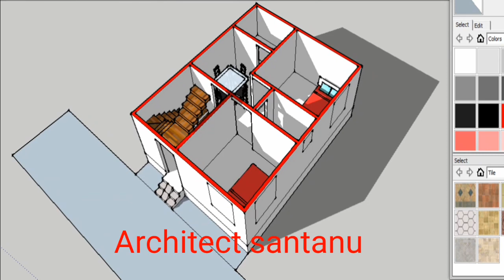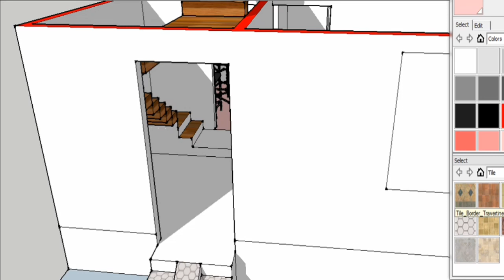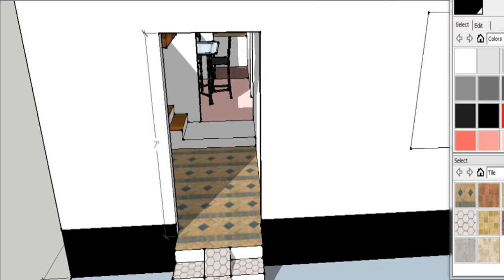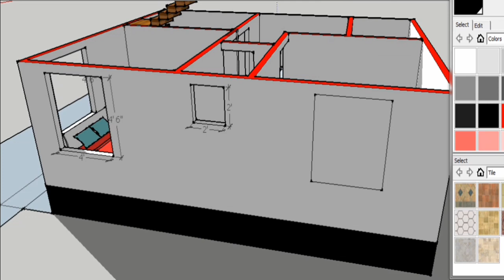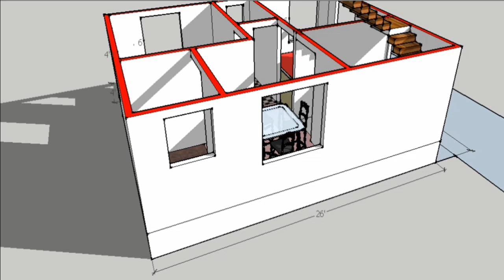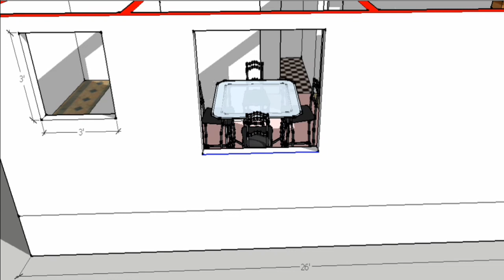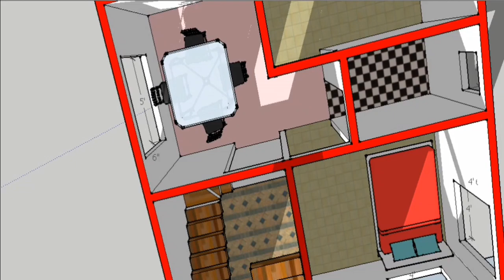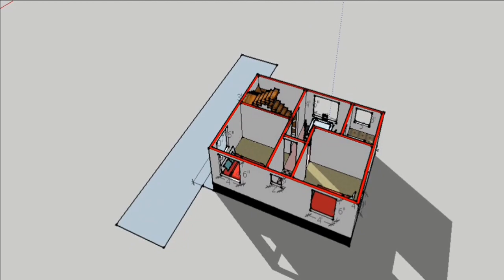20x26 house design plan | 2 bedrooms house plan with parking&3d house plan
20x26 house design plan | 2 bedrooms house plan with parking&3d house plan

20x26 house design with 1  bike parking  and Many Other Features a Modern Style 520 sqft House Plan with Complete 3D Walkthrough to Interior Design Idea is Presented by the Archend House
                   Architect Santanu

2  Bedroom with
Commont Toilet
Large Hall,
1 bike Parking, Modern 3d plan
With a Large Kitchen attached

Arch house planner & construction  Architect santanu , West Bengal -based Architectural Firm, We also Work online all over India . You may take over services through the same. We provide complete concept to construction design drawing set for any type of residential & commercial building.

2 Bedroom House Plan with parking,20x26 makan ka naksha,2 BHK ghar ka Naksha,3bhk interior house plan,2bhk interior house design,2 bhk flats ,2bhk flat interior,2 bhk house interior design,modular kitchen image,2 bhk house plan in village,Floor plan design,2bhk home plan in odisha